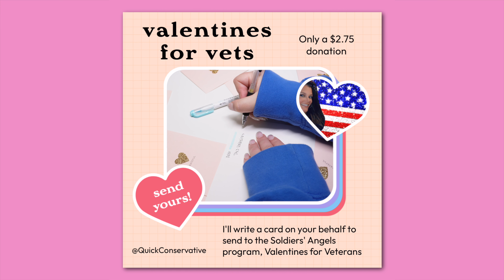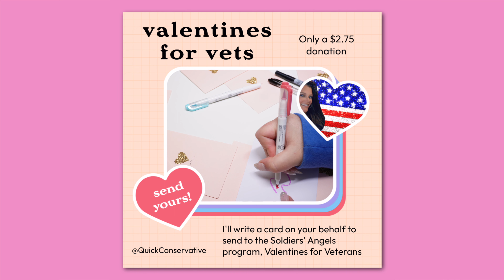Valentines for Vets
Valentines for Vets 💕🇺🇸 I'll write and send a card on your behalf!

💌 You can send a card for as little as $2.75!